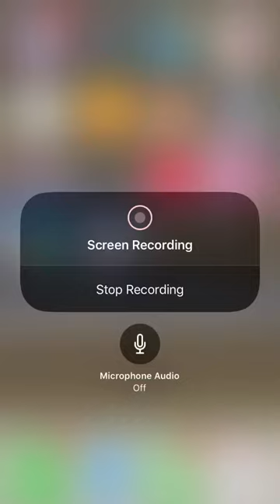Acela train horn